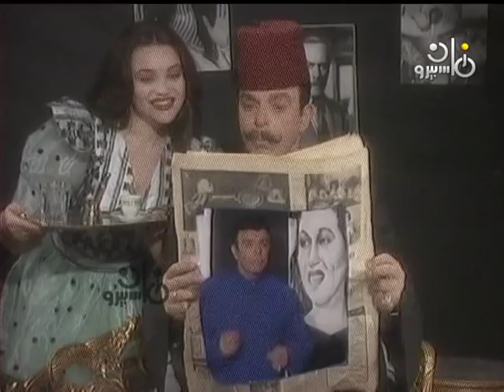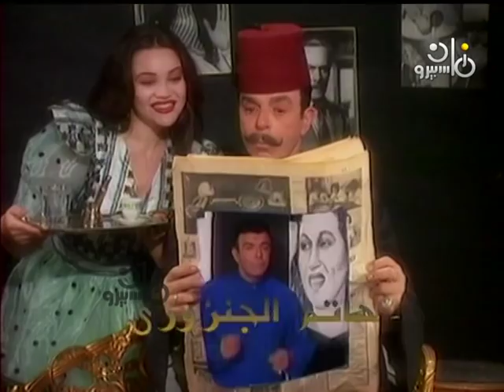كان زمان׃ نور الشريف – محمد فاضل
البرنامج التليفزيوني: كان زمان
فكرة ومادة تاريخية: علي أبو شادي
إعداد وتقديم: سمير صبري
ضيوف البرنامج: الفنان.. نور الشريف - المخرج.. محمد فاضل.
شارك في الإعداد: حلمي أبو هيف - سعد القاضي - طه الخضيري - عادل أنور.
التتر: سمير الطائر - حسن دنيا.
تصميم الاستعراضات: حسن عفيفي
المنتج الفني: مايسة سعد الدين
إخراج: محمد دنيا
إنتاج: صوت القاهرة للصوتيات والمرئيات
منفذوا الإنتاج: منتصر حسني - أشرف إمام - طارق خورشيد.
توزيع: قطاع الشئون المالية والاقتصادية